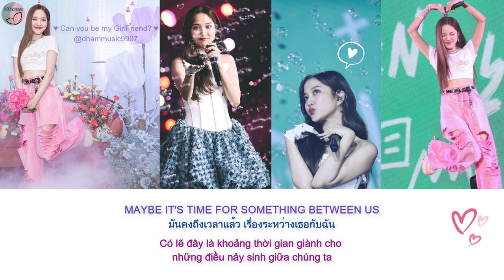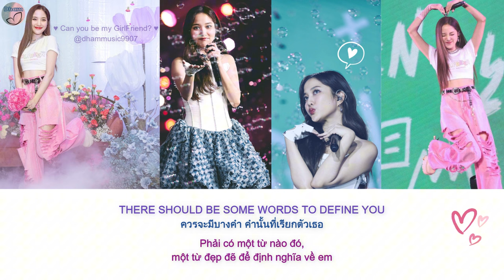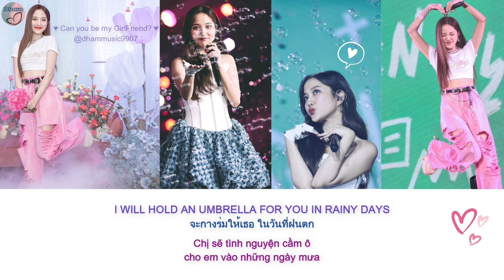[Playlist] GirlFreen 🌷 Freen Sarocha